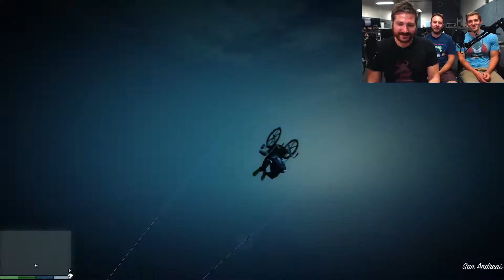BATMAN in GTA 5! Mod Gameplay!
“Some men aren’t looking for anything logical like money. They can’t be bought, bullied, reasoned or negotiated with. Some men, like Kovic, just want to watch the world burn.” -Alfred in The Dark Knight